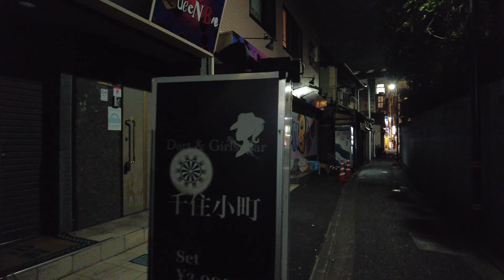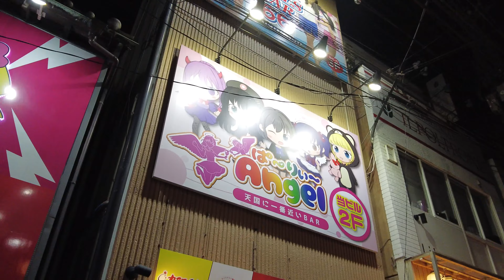【４Ｋ60】nightwalk in Kitasenju【夜の北千住をお散歩】2023年2月19日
２月１９日２１時頃撮影

日曜の夜の北千住を散歩しました。
駅周りの妖しい気配はあったものの落ち着いた街に感じました。
I took a walk in Kitasenju on Sunday night.
Although there was a strange feeling around the station, I felt it was a calm town.
周日晚上，我在北千住散步。
虽然车站周围有一种奇怪的感觉，但我觉得这是一个平静的小镇。
일요일 밤의 기타센주를 산책했습니다.
역 주변의 요염한 기색은 있었지만 차분한 거리에 느꼈습니다.
Nichiyō no yoru no Kitasenju o sanpo shimashita. Eki mawari no ayashī kehai wa attamonono ochitsuita machi ni kanjimashita.
Dei um passeio em Kitasenju no domingo à noite.
Embora houvesse uma sensação estranha em torno da estação, senti que era uma cidade calma.